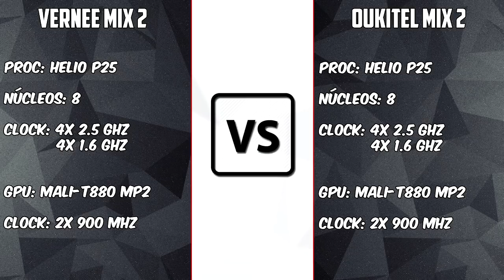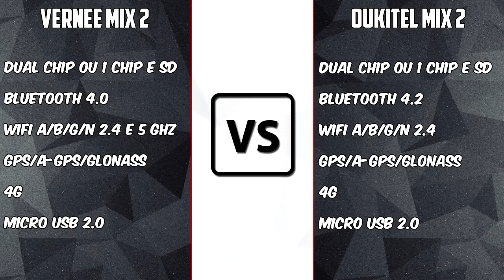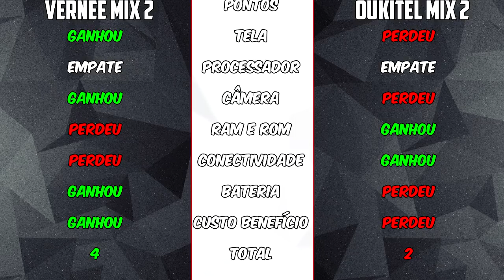Vernee Mix 2 vs Oukitel Mix 2 [COMPARATIVO] Custo benefício imposta sim | BigTech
Links:
Vernee MIx 2: